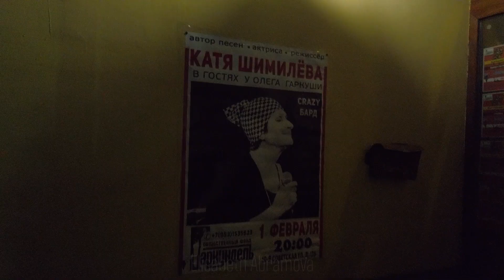Катя Шимилева в "Гаркунделе" (гость - Светлана Сурганова) 1 февраля 2020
Соскучились по Катиным песням?)
Поиграем в ассоциации: гости "Подъема" в "Гаркунделе" рассказали, с чем у них ассоциируется Катя Шимилева. Обязательно послушайте, что сказала Елена Жукова ! Соглашусь, что Катя играет именно в этом стиле!
Вас ждут лучшие моменты с участием Кати Шимилевой, Светланы Сургановой и гостей концерта.
Наслаждайтесь!)